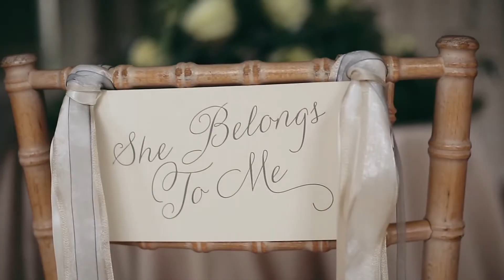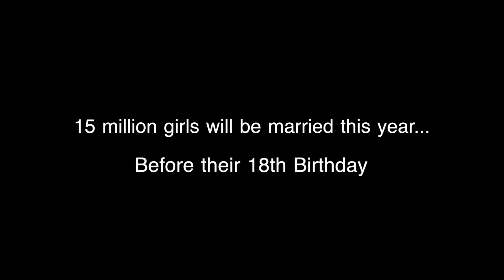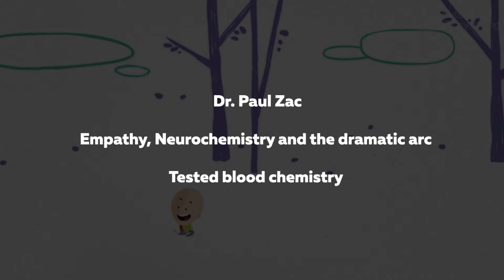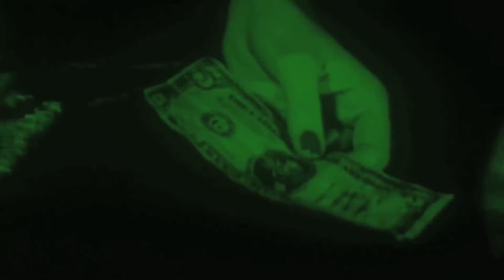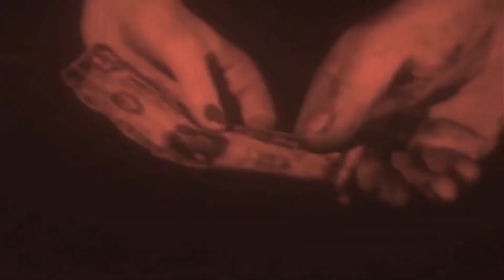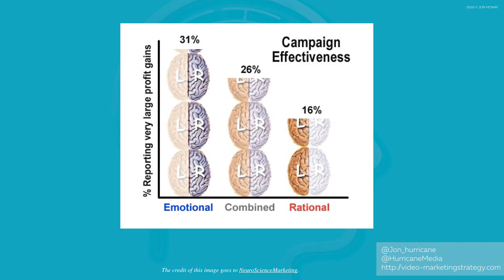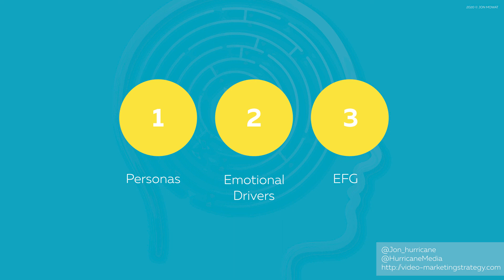How to make your corporate videos and brand films more effective with the power of emotion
At hurricane we’ve spent the past 14 years in corporate video production and in that time we’ve made hundreds of promotional videos for brands… and we’ve got very good at it! But what is it that actually makes a corporate video engaging? and how do you make video content that’s actually worth watching?

To help you with this question, this blog returns to one of my most popular themes and looks at how connecting with an audience at an emotional level is key to brand growth. It doesn’t matter whether you're selling stationary, soft drinks, machinery parts or holidays , your customers have feelings, worries and cares, and you need to make sure they feel the right way about you.

We are going to explore how emotion can be used to create more effective corporate videos and brand promos. First, we will look at why emotion drives behaviour change (especially in video) and why this is key to brand growth. And then we move onto look at how you can develop and roll out more effective content built around an emotional connection.

Links

Dr Paul Zac,
Watch from 01:25 to 03:00